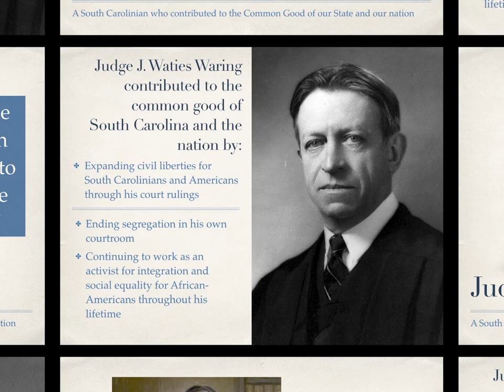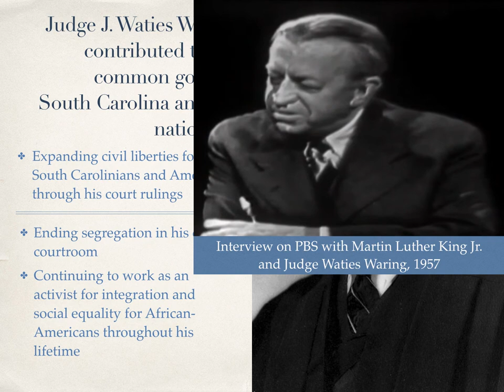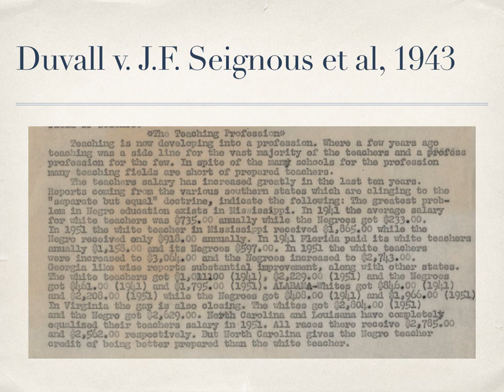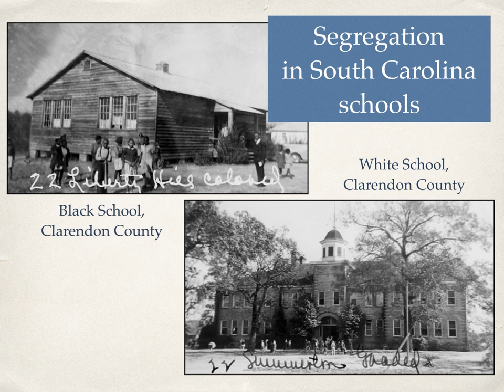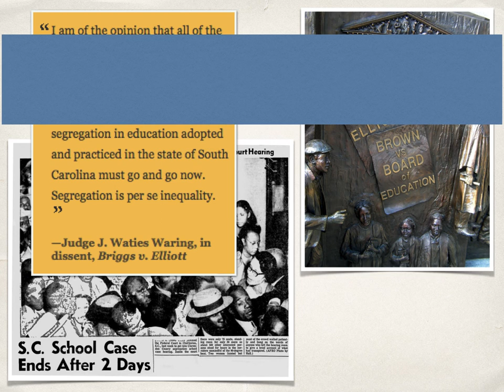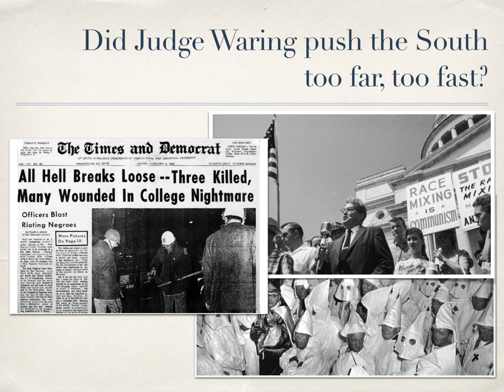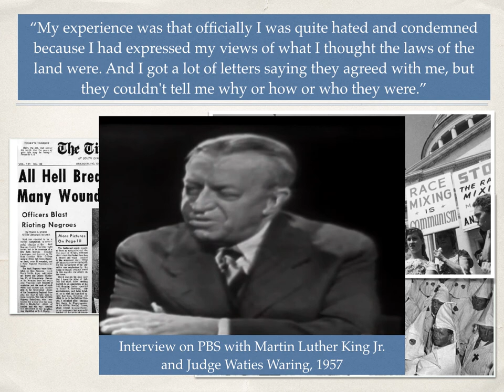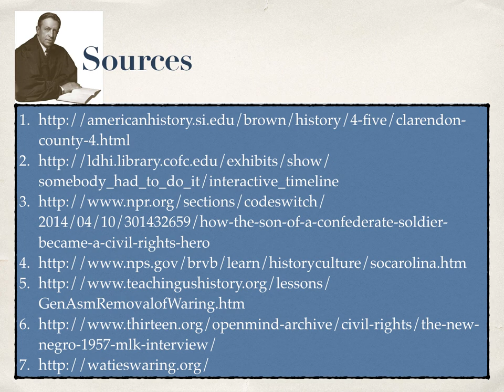Judge Julius Waties Waring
South Carolinian for the Common Good